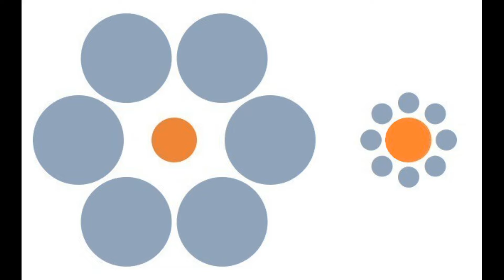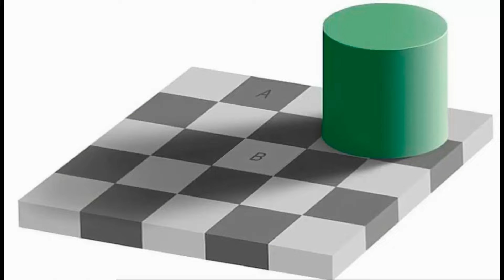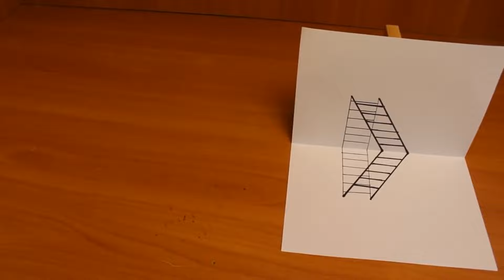Как наше зрение обманывает нас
Выражение «обман зрения» в жизни встречается довольно часто. Наш глаз не точный измерительный прибор, поэтому и ему свойственно ошибаться, а ведь большую часть информации об окружающем мире человек получает благодаря зрению.
Еще Козьма Прутков говорил:» Если на клетке слона прочтешь надпись «буйвол», не верь глазам своим.»